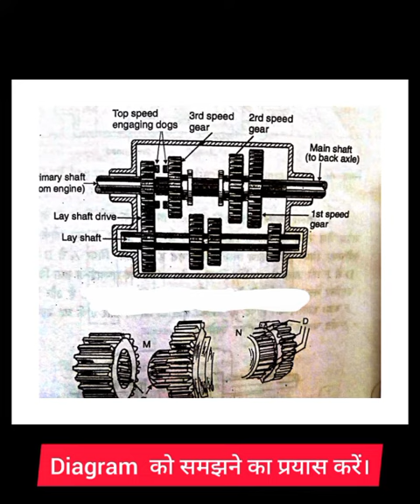Gearbox definition ।।Gearbox kya hota hai ।।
इस वीडियो में हम आपको Gearbox definition ।।Gearbox kya hota hai ।।  के बारे में बतायेंगे।
हम आशा करते हैँ कि हमारा कटेंट आपको पसंद आ रहा होगा।

Mechanism seekho

Limited period offer@199/-
(course-Hindi medium)